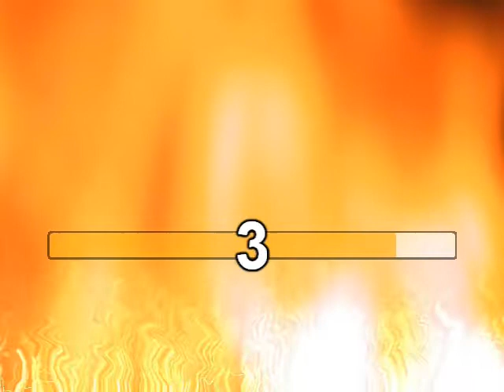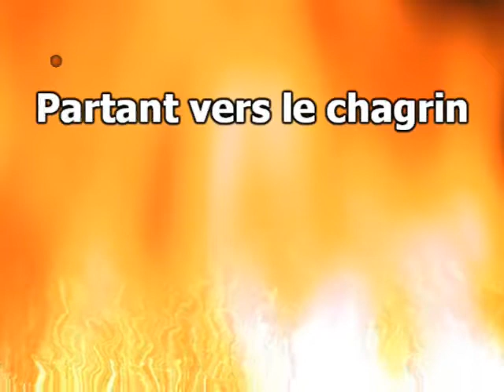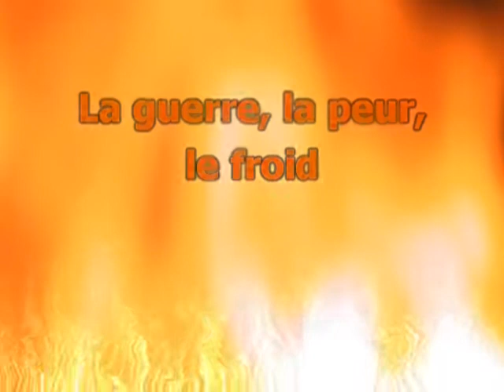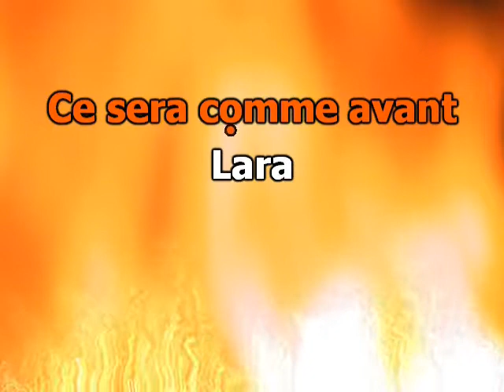La chanson de Lara (alto)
Version karaoké pour chorales-3voix mixtes (SAB).
Pupitre : alto.